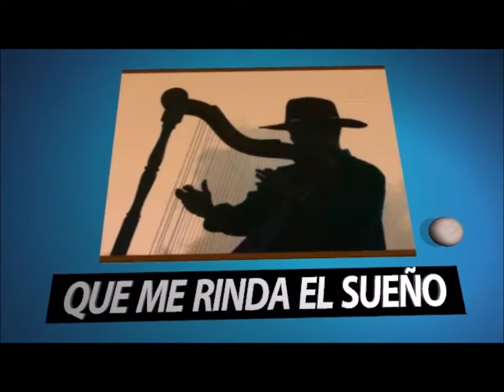VIVA EL CANTOR JUAN FARFAN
DON JUAN FARFAN EL VIEJO SIMPATICO CON ESTE GRAN TEMA MUSICAL .VIVA EL CANTOR. SALUDOS CC.